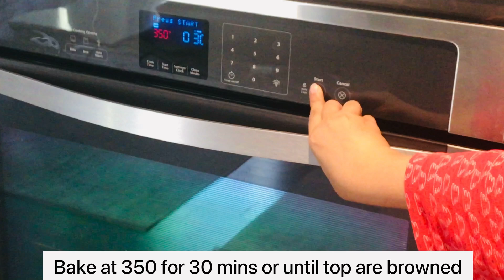NO Sugar NO Egg NO Oil Healthy Banana Buns | 2 Ingredient Banana Bun| No Yeast No Dairy Banana Bread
These banana buns are healthy and flavourful at the same time. Great use of overripe bananas.

What can replace eggs in banana bread?
More results
What can I substitute for vegetable oil in banana bread?
Why is banana bread bad for you?
What happens if you don't put eggs in banana bread?
What do I use if I don't have eggs?
What can I substitute for oil in baking?
Simple vegan banana bread
5 ingredient vegan banana bread
Egg free banana bread
Vegan banana bread no sugar

What can I use in place of eggs in banana bread?
Can you omit eggs from banana bread?
Why is there no baking powder in banana bread?

Are banana muffins healthy for you?
How do you make banana muffins from scratch?
How many calories are in a banana muffin?
What can you do with banana abundance?

Healthy banana oatmeal muffins
Healthy banana chocolate chip muffins
Banana muffins
Healthy banana muffins yogurt

What is the healthiest bread to make?
What is the healthiest vegan bread?
More results
What kind of bread can vegetarians eat?
Which grocery store bread is vegan?

Does 2 ingredient dough taste good?
How does 2 ingredient dough work?
How many points is the 2 ingredient dough?
Can you refrigerate 2 ingredient dough?
2 ingredient bread loaf
2 ingredient bread rolls
2 ingredient bread no yogurt
3 ingredient dough
2 ingredient dough with almond flour
2 ingredient dough cinnamon rolls
2 ingredient bagels
2 ingredient dough Desserts

2 ingredient flatbread vegan
Lentil bread 2 ingredient
2 ingredient flatbread yogurt
2 ingredient flatbread without yogurt
2 ingredient flatbread Jamie Oliver
2 ingredient flatbread uk
2 ingredient naan
Flatbread recipe no yogurt
Lentil flour bread recipe
Low calorie flatbread
Your daily food